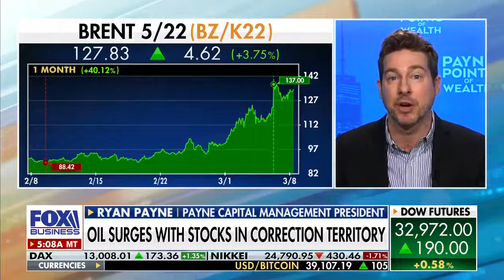How Will US Ban on Russian Oil Affect Prices: Ryan Payne on Mornings with Maria